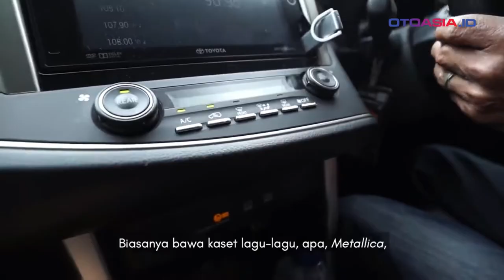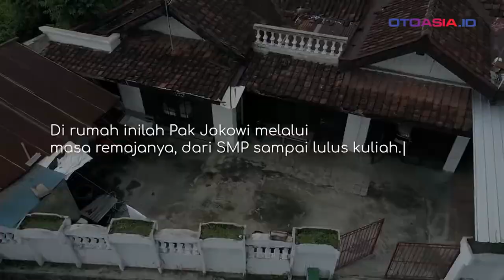Curhat Mantan Sopir Semasa Jokowi Menjabat Wali Kota Solo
Presiden Joko Widodo (Jokowi) terkenal sebagai sosok yang sabar dan sederhana. Kisahnya tentu tidak akan bisa dilupakan oleh sang mantan sopir, Suliadi yang cukup lama menemani Jokowi semasa menjabat Wali Kota Solo.